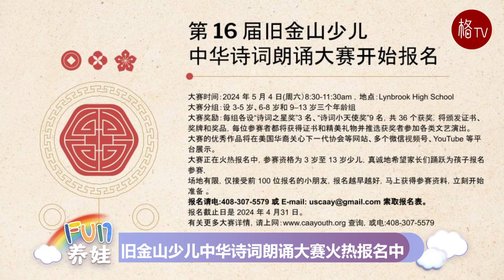旧金山少儿中华诗词朗诵大赛火热报名中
第16届旧金山少儿中华诗词朗诵大赛由美国华裔关心下一代协会主办，获得湾区二十多个社团支持。在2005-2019年连续举办15届后，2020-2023因新冠疫情停办四年，今年在多方努力下恢复举办。这项坚持16年的大赛已成为湾区少儿展现口才、自信、风采和魅力，获得掌声、肯定和荣誉的重要平台。